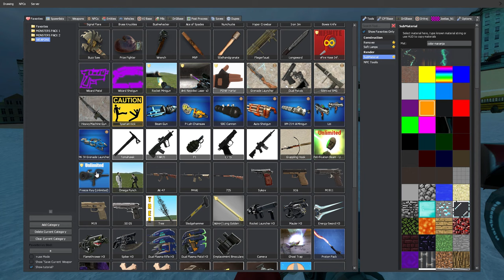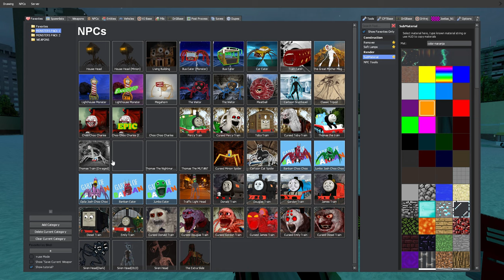EVOLUTION OF MONSTERS: BUS EATER, CAR EATER, LIGHTHOUSE (GMOD)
☠️Hello Guys. This is JAGA!